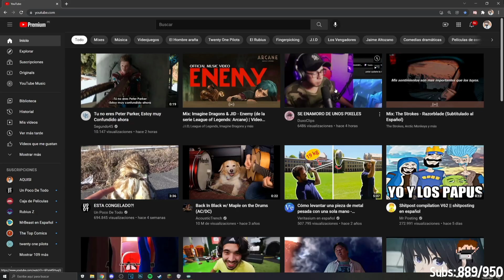JAJA SE ENAMORO DE UNOS PIXELES